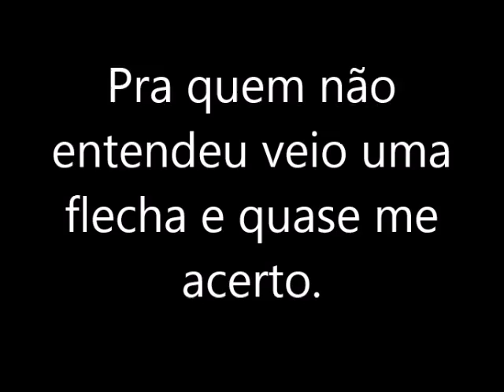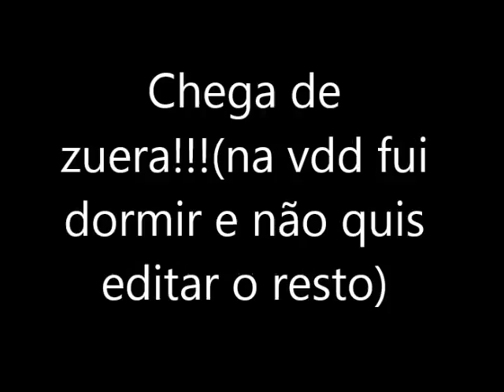Mount & Blade #3 Muita Zuera